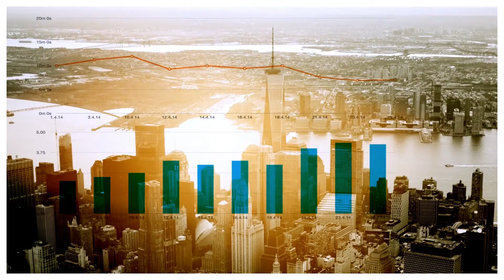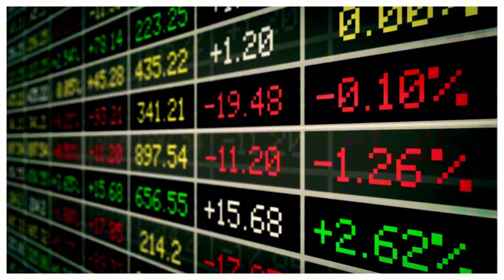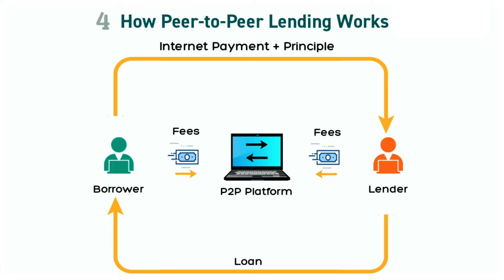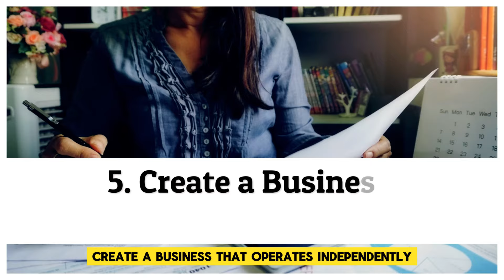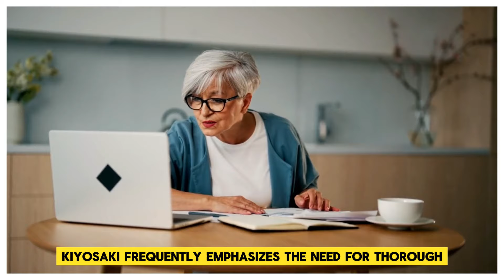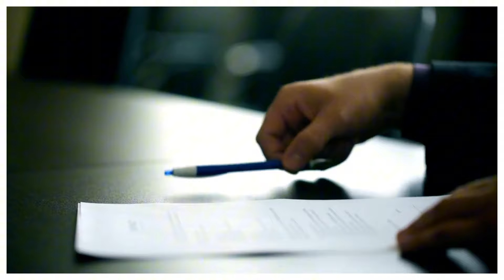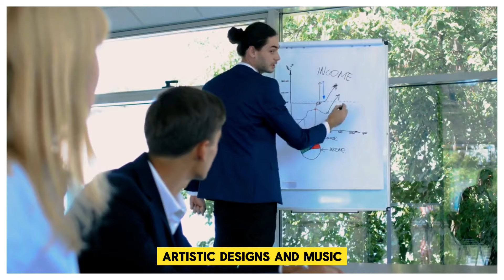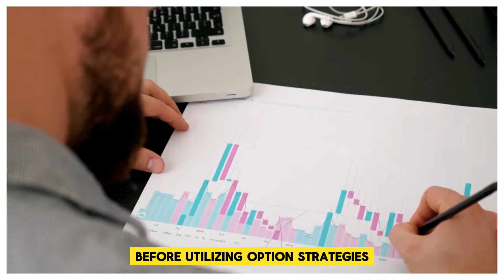TOP 10 PASSIVE INCOME IDEAS THAT WILL MAKE YOU MILLIONAIRE IN 2025 - ROBERT KIYOSAKI!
In today’s exciting video, we’re diving into the Top 10 Passive Income Ideas that could set you on the path to becoming a millionaire by 2025. Inspired by financial expert Robert Kiyosaki, author of Rich Dad Poor Dad, we explore actionable strategies that can generate wealth while you sleep!

Join us on the journey to financial freedom and let’s make 2025 your year of wealth and success!